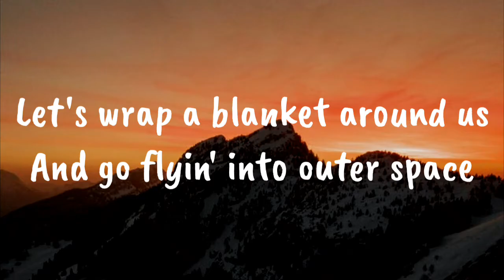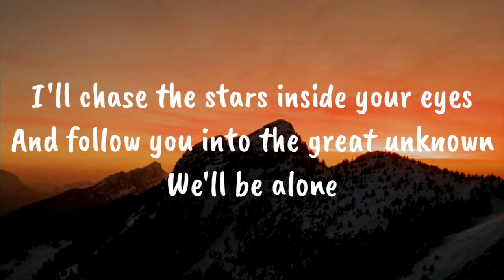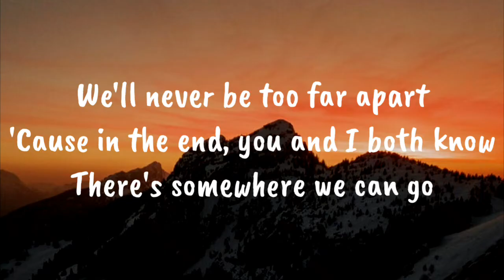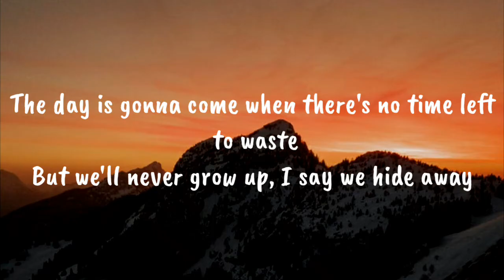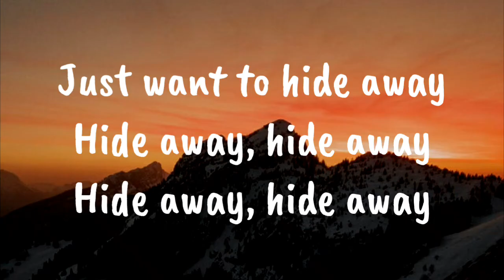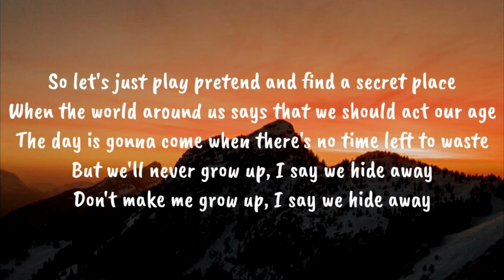Grace VanderWaal - Hideaway (Lyrics)🎵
Connect With Grace VanderWaal 》

Lyrics 》

[Verse1]
Let's wrap a blanket 'round us
And go flyin' into outer space
We could be famous, speak a different language
Make our great escape

[Pre-Chorus]
I'll chase the stars inside your eyes
And follow you into the great unknown
We'll be alone

[Chorus]
So let's just play pretend and find a secret place
When the world around us says that we should act our age
The day is gonna come when there's no time left to waste
But we'll never grow up, I say we hide away

[Verse 2]
And build a city, something out of nothing
Make this place a home, a home
Stay make-believing, we'll go disappearing
Who would ever know?

[Pre-Chorus]
We'll never be too far apart
'Cause in the end, you and I both know
There's somewhere we can go

[Bridge]
Just want to hide away

[Chorus]
Don't make me grow up, I say we hide away